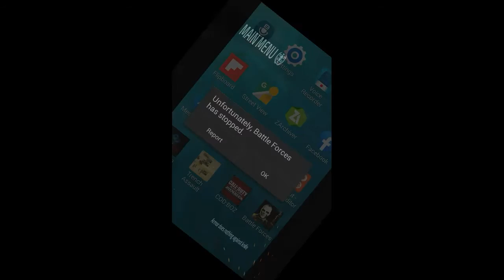Battle Forces Ganeplay part two